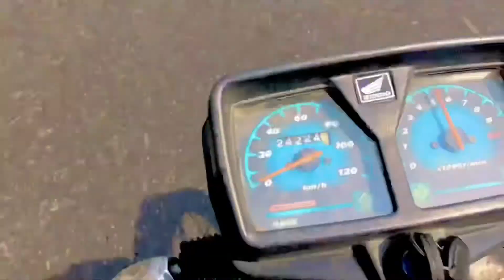2nd vlog FuN WitH FreNdS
1: It’s my SeCond Vlog
2:2nd Vlog fun With FrendS
3:like My Chaneel Max Hamza vlogs

Like My Facebook:: Max Hamza
Like My Insta:: Nadeem Hamza 501